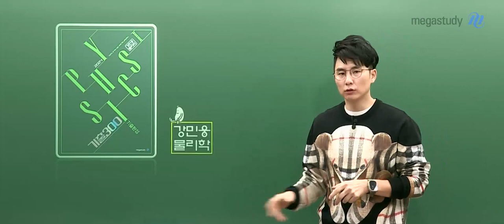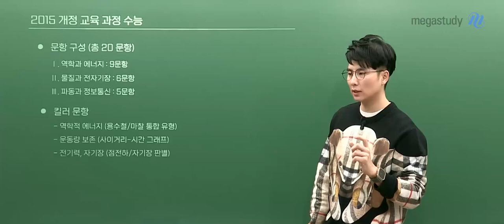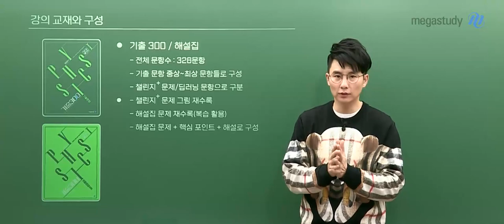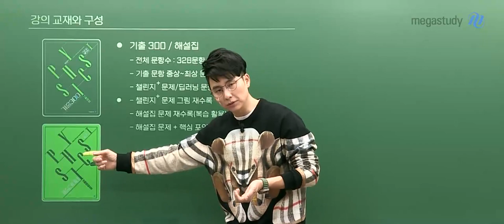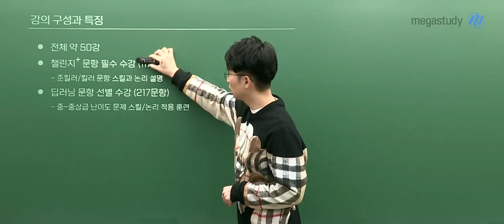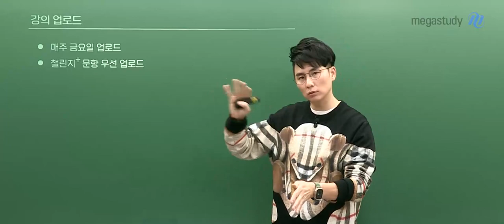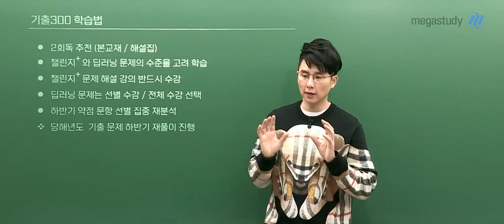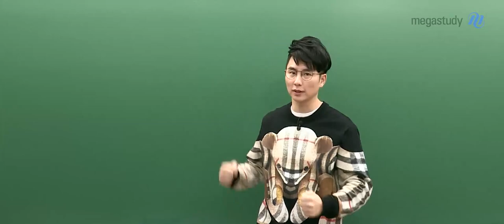[메가스터디] 물리학 강민웅쌤 - 물리학l 2024 강민웅 기출 300 OT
물리학 강민웅 선생님의 물리학l 2024 강민웅 기출 300 OT 영상입니다.